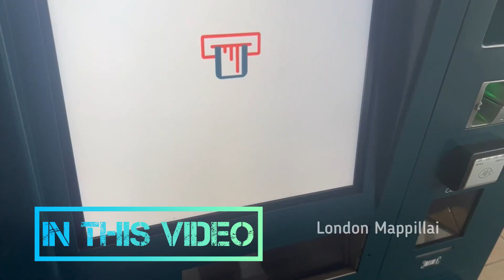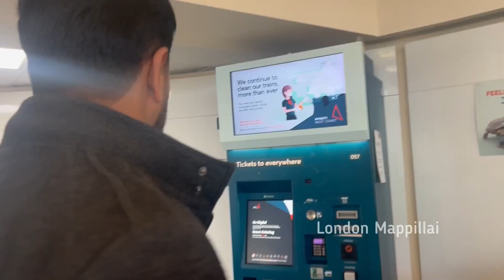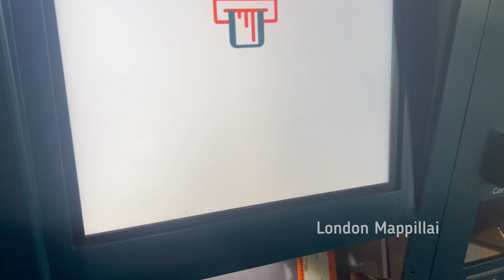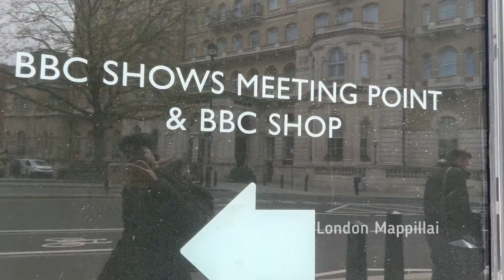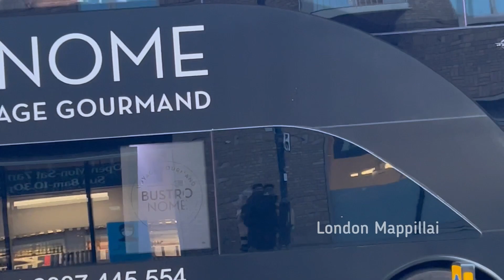Coventry to London | Train Journey | Tamil vlog | @Londonmappillai |Budget trip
Hi makkale 🤗
Intha varam naan train journey and London ponadhu share pannirukan 😍 Keep supporting me 🙌 do let me know for any improvements in video 😀💕